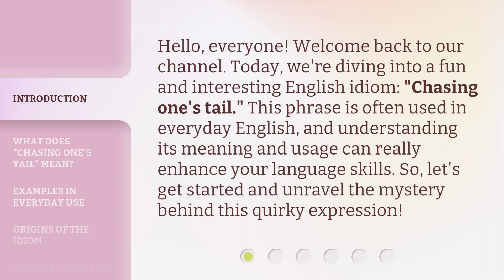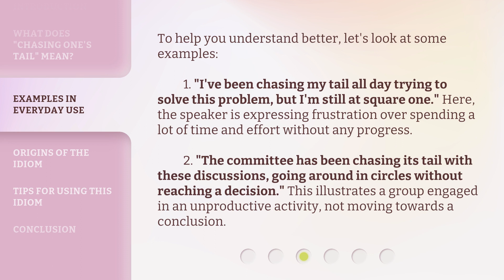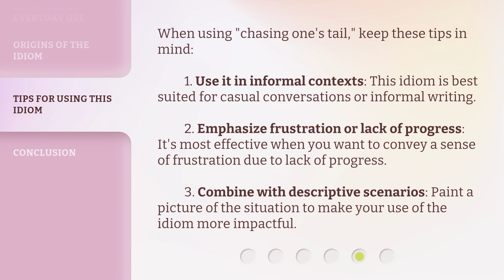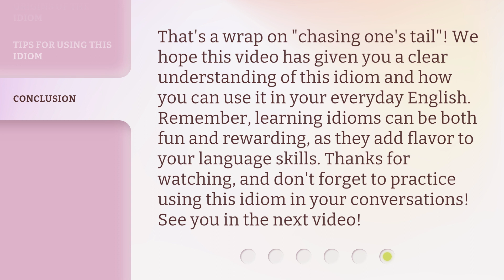Understanding "Chasing One's Tail": An English Idiom Explained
Cracking the Code: Decoding the English Idiom 'Chasing One's Tail' • Unlock the secrets behind the intriguing English idiom 'Chasing One's Tail' and learn its true meaning and origin. Join us on this captivating journey of unraveling idiomatic expressions!

00:00 • Introduction - Understanding "Chasing One's Tail": An English Idiom Explained
00:34 • What Does "Chasing One's Tail" Mean?
01:05 • Examples in Everyday Use
01:41 • Origins of the Idiom
02:08 • Tips for Using This Idiom